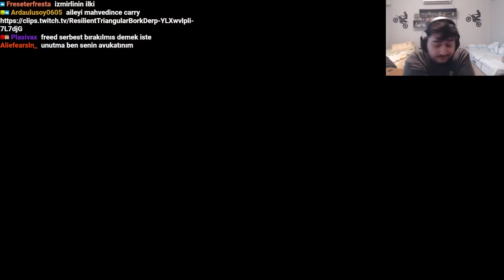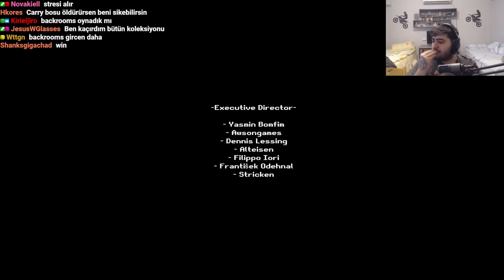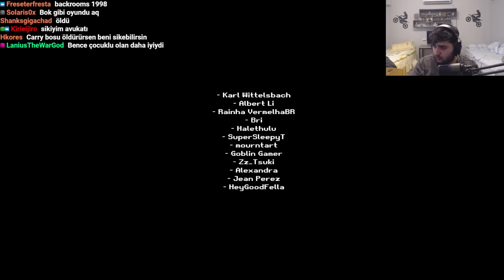Last Heir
Hepinize selamlar dostlar, Trash Horror Collection 3 ile videolarımıza devam ediyoruz. Bugün Trash Horror Collection 3'ün içerisinde olan Last Heir adlı oyunu oynadık. Dedemizin ölümüyle beraber bize miras kalan bir arsada yaşadığımız olayları görüyoruz. Bakalım neler yaşamışız? Gelin hep beraber görelim.

Selamlar, ben Carry Potter. Bu kanalda korku ağırlıklı oyunların videolarını bulabilirsiniz. Her türden korku oyununu oynuyor ve sizi elimden geldiğince eğlendirmeye çalışıyorum. Genel olarak Twitch üzerinden yaptığım yayınların tekrarını buraya atıyorum. Anlayacağınız asıl olay Twich platformunda dönüyor. Bu kanalda korkmayı seven, korku oyunlarına tutkusu olan ve korku oyunları oynayan insanları izlemeyi seven insanlara hitap ediyorum diyebilirim. Playstation 1, VHS grafikli oyunlardan tutun güncel korku oyunlarına, creepypasta bazlı korku oyunlarına kadar hepsini oynuyorum. Sadece korku ile de kalmıyor yeri geldiğinde komedi , aksiyon , seçimli hikayeli oyunlar , macera oyunları ve online rekabetçi oyunlar da oynuyorum.